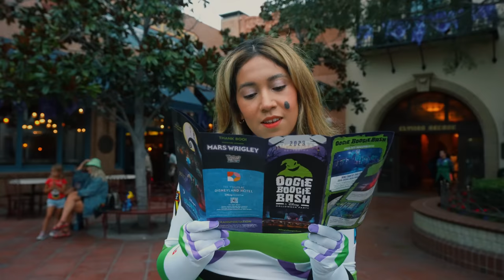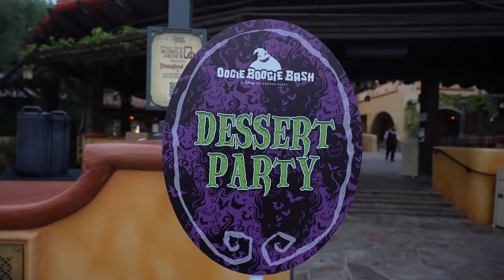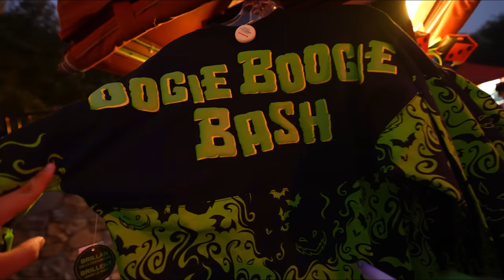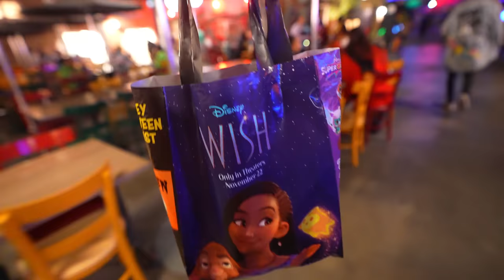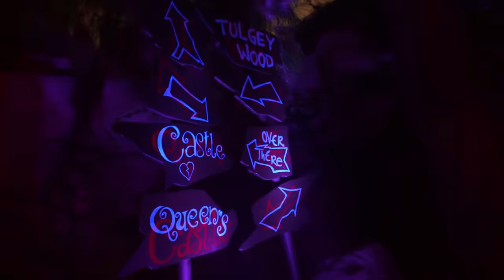Disney's Oogie Boogie Bash Sold Out Event Is Finally Back At The DISNEYLAND Resort! 2023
Today we are going to Oogie Boogie Bash! A sold out event that takes you to awesome Mickey Treat trails to meet Oogie Boogies Villains, take spooktacular photos and watch or favorite frightfully Fun Parade! So why don’t you join us on this Magic Journey!

0:00 It Begins
1:42 Judge Doom
4:11 Oogie Boogie Lemonade
5:16 Merch
7:06 Lot-so-Hugging Bear
9:24 Yokai
11:54 Mickey Kingdom Hearts
12:53 Elvis?
14:54 Zero Popcorn Bucket
16:33 Frightfully Fun Parade
19:24 Oogie Boogie Himself
21:23 Villains Grove
24:06 Jannells Favorite
25:41 Outro